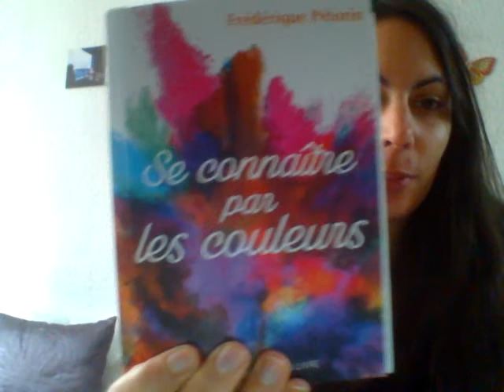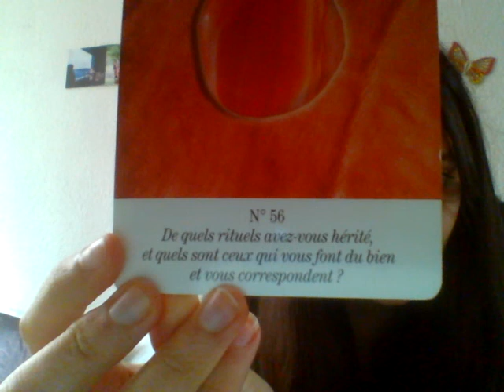Energies signes d'eau du 23 10 au 23 11